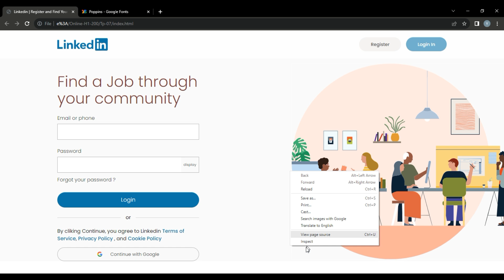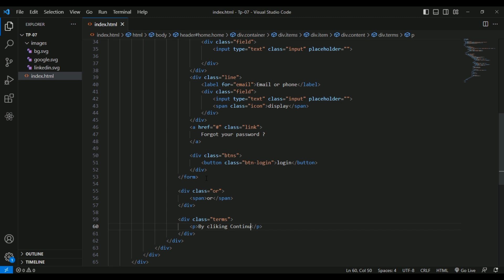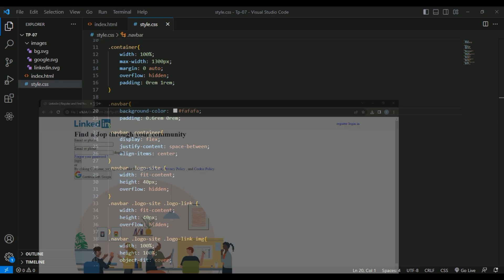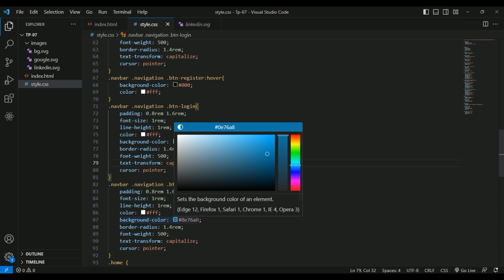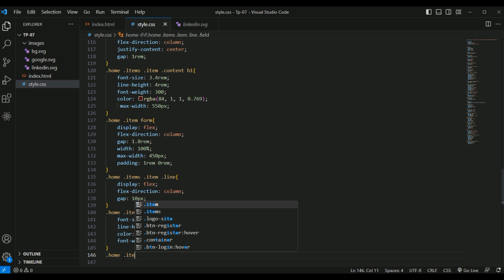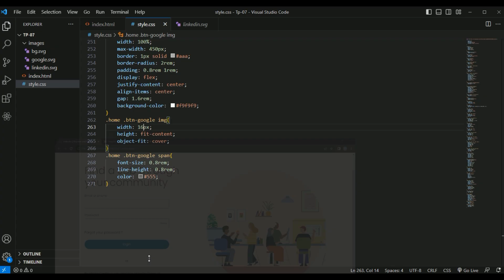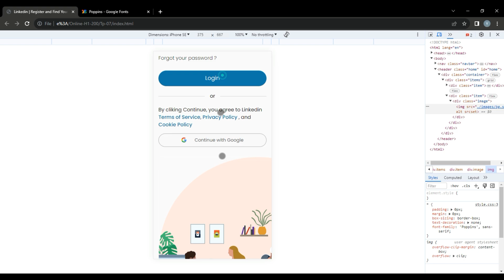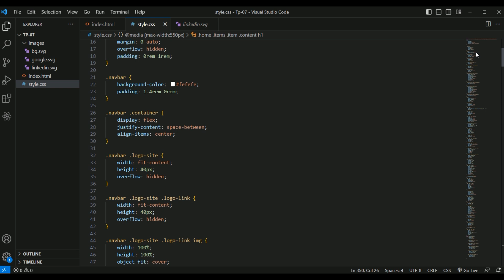Linkedin Modern Login Form Using Html & CSS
Creating a Linkedin login page can be an exciting and practical project for beginner web developers because Facebook is a widely used social media platform. By recreating its login page, you can learn valuable skills in designing user interfaces that people are already familiar with.

Learn How To Make Login Page Like LinkedIn Using HTML And CSS |  Sign In Form Design With HTML & CSS

This tutorial will teach you to create a Login or Sign In page using HTML and CSS. This login page is the same as the login page of the LinkedIn website. On this login page.